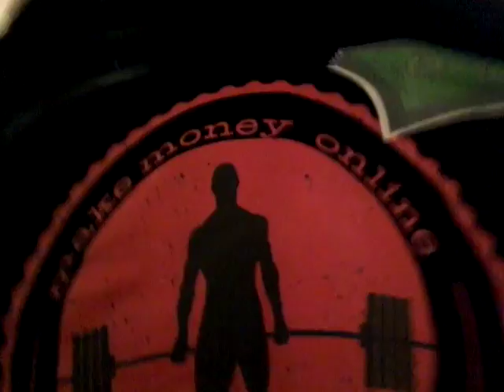PAIDVIEWPOINT REVIEW - PAYPAL CASH 2016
GET PAID UNLIMITED $5 TO YOUR PAYPAL ACCOUNT!!11 WHEN YOU SIGN UP FOR A FREE PAYPAL PREPAID DEBIT CARD